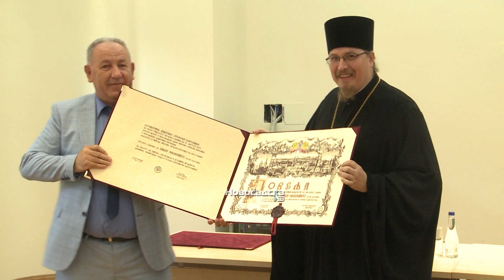Dan Sremskih Karlovaca